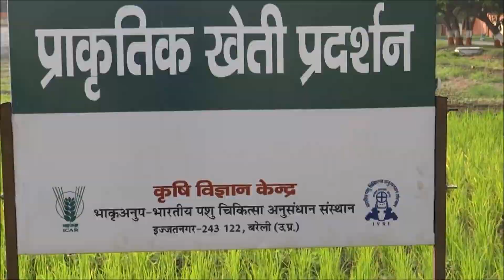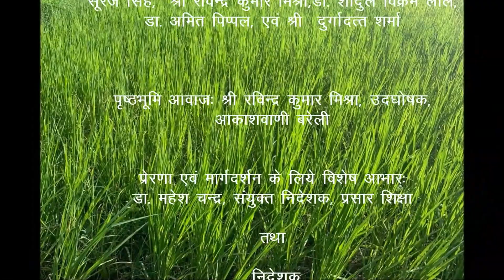MANAGE | Agri Film Festival | Jeevamrit for Natural Farming | HINDI | Dr. B.P. Singh | UTTAR PRADESH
MANAGE | Agri. Film Festival - 2023 | Jeevamrit for Natural Farming / प्राकृतिक खेती के लिए जीवामृत | Dr. B. P. Singh | UTTAR PRADESH